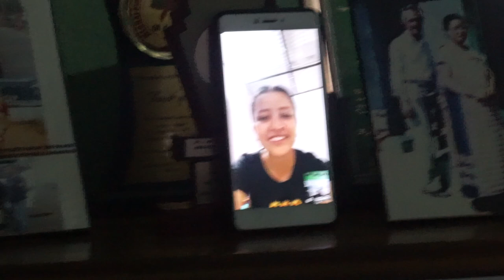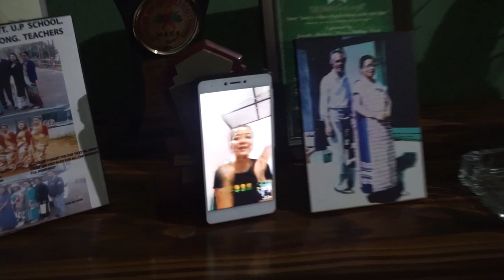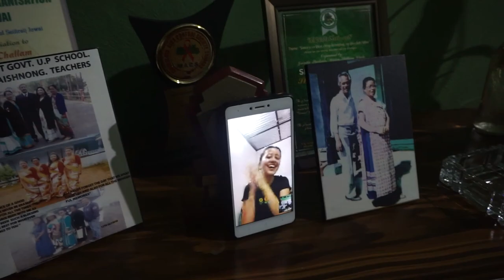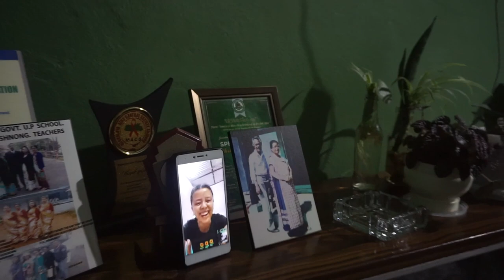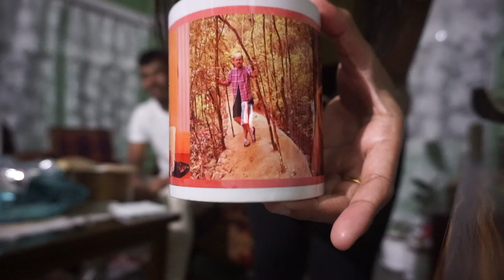HAPPY BIRTHDAY EWOD!!! | Ewod&Mynnu